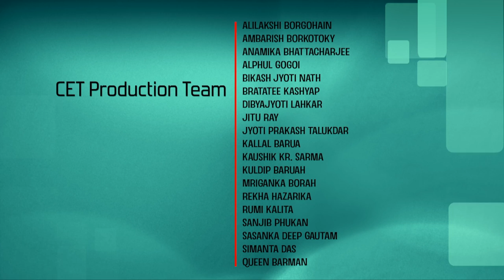Lec 28: Binomial Random Variables